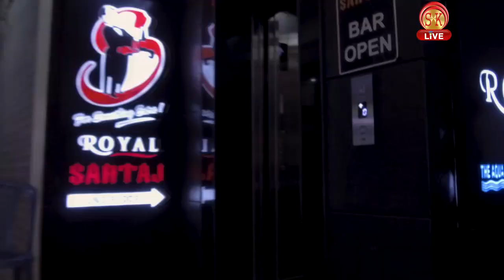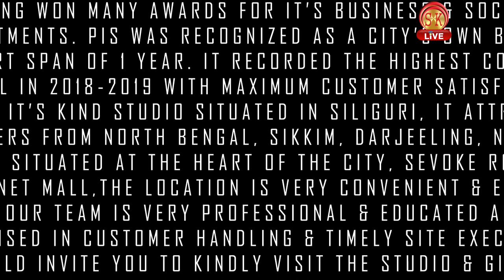गोरामुमो श्रमिक संगठनले गर्‍यो सबैलाई एक भएर उप-चुनाउ लड्ने अपील